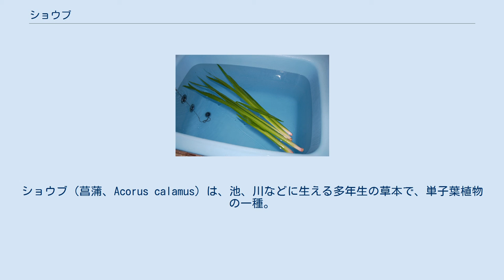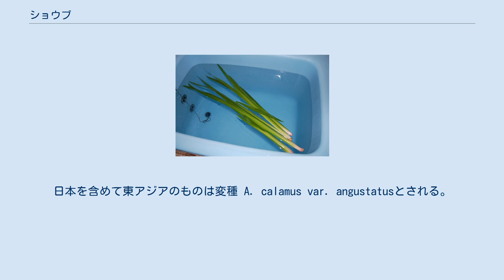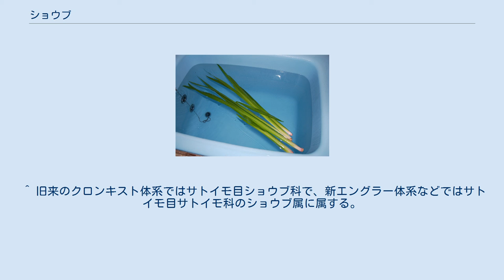ショウブ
ショウブ（菖蒲、Acorus calamus）は、池、川などに生える多年生の草本で、単子葉植物の一種。
APG体系ではショウブ目ショウブ科のショウブ属に属する。
ユーラシア大陸から北米大陸の温帯から暖帯に広く分布し、日本を含めて東アジアのものは変種 A. calamus var. angustatusとされる。
薬草、漢方薬としても用いられている。
アヤメ科のハナショウブと混同されることがあるが、本種は全く別の植物である。
 和名ショウブは、漢名の「菖蒲」に基づく。
古くは、アヤメグサ（アヤメ草）またアヤメといって、日本最古の和歌集『万葉集』にも登場する。
日本でショウブを「菖蒲」と漢字で書き表されるが、中国で正しくは白菖と書き、「菖蒲」については小型の近縁種である『セキショウ』のことを指す漢名になっている。
 地方などにより別名を、オニゼキショウ（鬼石菖）、フキグサ（葺草）、カラムスコン、アヤメグサ、ソウブ、ノキアヤメ、ブルーフラッグ、カラムス、スイートフラッグなど、様々な呼び名がある。
 ユーラシア大陸および北米大陸に広く分布し、日本、朝鮮半島、中国、モンゴル、ロシアの極東・シベリア地域、マレーシア、インドシナ、インド、スリランカ、ヒマラヤのほか、北アメリカまで、北半球の暖帯から温帯に広く帰化する。
日本では北海道から九州までの水辺に自生する。
日本を含めて東アジアのものは変種 A. calamus var. angustatusとされる。
池や溝のそばで群生する。
 水辺に群生し、草丈は50 - 100センチメートル (cm) になり、全体に芳香がある。
 根茎はよく枝分かれして湿地の泥の中を長く横に這い、径10 - 15ミリメートル (mm) 、節から多数のひげ根が出る。
地中の根茎の先端から地上へ多数の葉をのばす。
葉は明るい緑色で、幅は10 - 20 mm。
葉の形はハナショウブに似ており、左右から扁平（へんぺい）で中央脈が高く目立ち、葉先が鋭くとがって、剣のような形をしており、基部は左右に抱き合うように2列に並ぶ。
 花期は初夏の5 - 7月頃で、葉のように見える花茎の先に、目立たない黄緑色の棒のような円柱状の肉穂花序が斜め上に出て、細花が一面につき下から咲く。
根本の葉の間から延びる花茎は葉と同じ形をしており、肉穂花序の基部には苞が1枚つき、長さは5 ㎝ぐらい、葉よりも短く低い位置に花をつけるので、葉の途中から斜めに穂が出たような姿になる。
苞の長さは20 - 40 cm、幅は5 - 8 mmある。
両性花で、花被片は6個で、倒狭卵形、淡黄緑色をしており、長さは約2 mm。
花は小さいため、見た目は花らしくない姿をしている。
雄しべは6個で、花被片とほぼ同じ長さの1 - 2 mm、開花時に黄色い葯のみ突き出て、花糸は白色をしている。
雌しべは1個で、やや六角形で花被片よりも長く、長さは約2 mmある。
 中国では果実が知られていて、大きさ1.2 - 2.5 mmの長楕円形の液果をつける。
日本産のものは3倍体であるため果実はみられない。
染色体は変異があり2倍体、3倍体、4倍体、異数体がある。
 菖蒲湯 茎葉の全体から芳香があり、端午の節句にショウブ湯として用いられてきた。
 中国では古来より、ショウブの形が刀に似ていること、邪気を祓うような爽やかな香りを持つことから、男子にとって縁起の良い植物とされ、家屋の外壁から張り出した軒（のき）に吊るしたり、枕の下に置いて寝たりしていた。
日本でも、奈良時代の聖武天皇の頃より端午の節句に使われ始め、武士が台頭してからは「しょうぶ」の音に通じるので「尚武」という字が当てられるようになり（勝負にも通じる）、軒先に魔除けとして吊るしたり、風呂に入れる習慣が伝えられてきた。
 根茎が生薬になり、白菖、菖蒲根（しょうぶこん）、カラムスコンと呼んでいる。
薬効は鎮静、健胃で、漢方薬にも用いられる。
ただし、妊婦に対する使用は禁忌とされている。
2倍体の品種の根茎にはアサロンを含有せず、その安全性評価はクラスAであるが、3倍体および4倍体の品種（アジアおよびヨーロッパの種）の根茎ではアサロンを含有することから、クラスCもしくはクラスFとされており、薬物としての安全性が劣る。
 民間では、古来より菖蒲湯として用いられており、薬用効果を高めるために、芳香のある生の根茎や葉を大まかに刻んで布袋に入れて煮出したものが風呂に入れられる。
浴用の効果は、血液循環促進、冷え性、肩こり、疲労痛に効能がある...